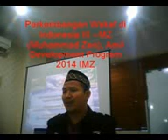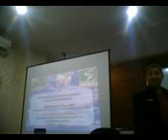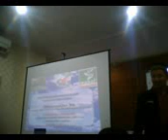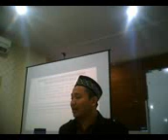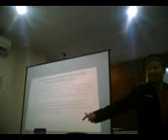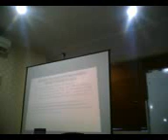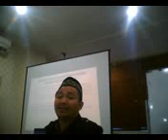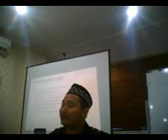Ceramah wakaf, tentang wakaf Perkembangan Wakaf di Indonesia III MZ (Muhammad Zen) di ADP 2014 IMZ